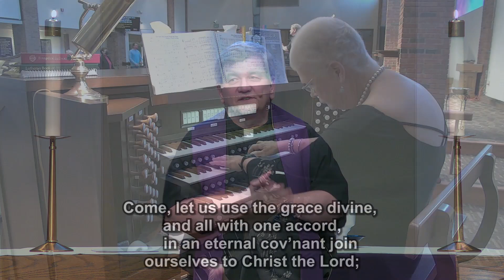2021.04.01 | Maundy Thursday Worship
Welcome to our celebration and remembrance of our Lord's Last Supper. As worship unfolds, we hear that the Last Supper was not the last supper, but the beginning of the new church, and the new covenant!

Songs:
- Come, Let Us Use the Grace Divine (tune: It Came Upon a Midnight Clear)
- Go to Dark Gethsemane

Lessons:
- Jeremiah 31:31-34
- Luke 22:14-20

Some content courtesy of Worship Audio Tracks and Igniter Media.
OneLicense 735538-A